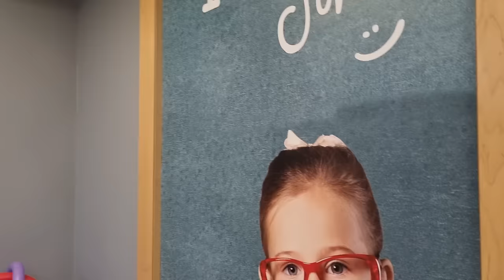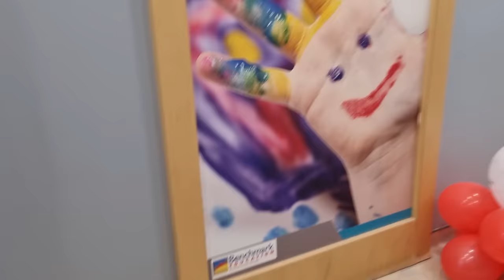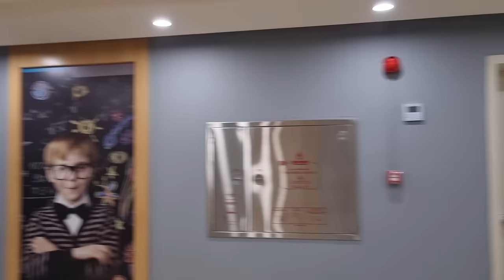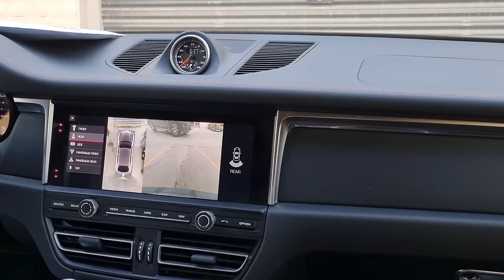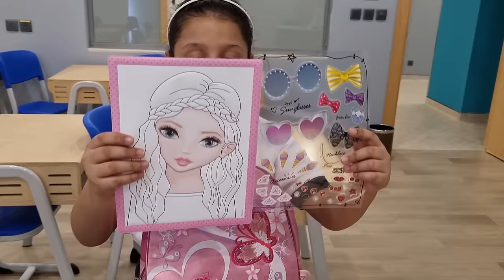FIRST DAY OF SCHOOL 🏫 What are schools look like in Saudi Arabia 🇸🇦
First day of school vlog 2022

First day of school in our 2 new schools, Riyadh,  Saudi Arabia was amazing , we will take you with us
get ready with me for first day of school in saudi Arabia,  the morning routine is simple,  the point is I was so excited
grwm wearing the new uniform that I hate
I am going  high school  for the first time in my life boys section
Eyad is going to middle school
tala is going to grade 4 and Eleen to grade 3

excuse us about the photages,  It is in the fast motion,  otherwise it going to be very long video

first day of school was very good, after long summer vacation the idea of back to school is everywhere 🙃
I think creating first day of school vlog is interesting to those wounding how is school in my countery look like 👍
grwm to school is not the point actually,  but I hope  you will enjoy the video

مسلسل بنات الثانوي | الإعلان التشويقي قريبآ | شاهد VIP
الإعلان الرسمي لمسلسل بنات الثانوي | 6 أكتوبر | شاهد VIP

بنات_ الثانوي